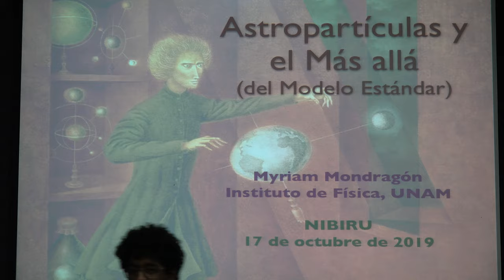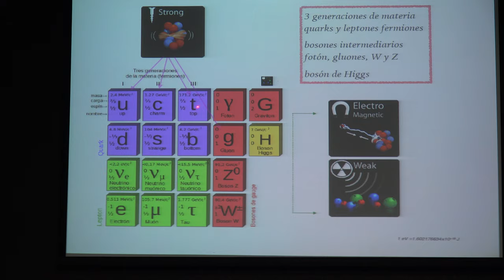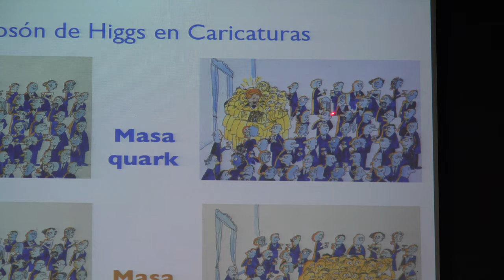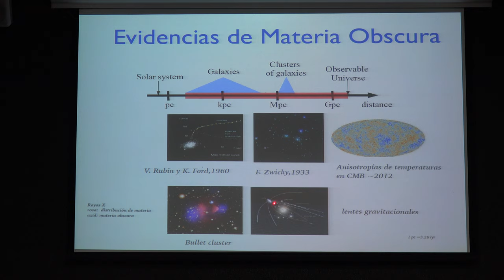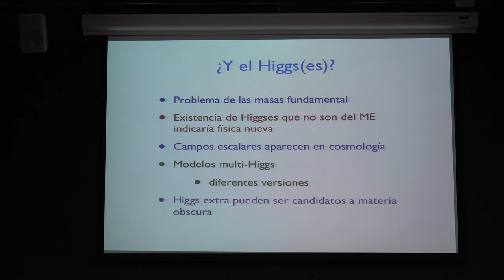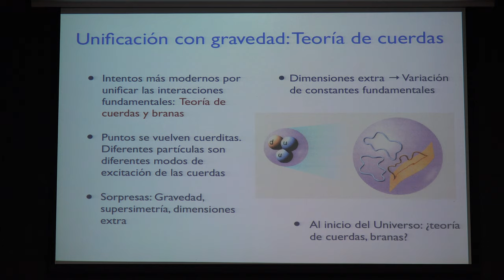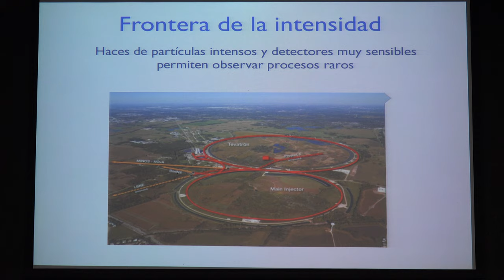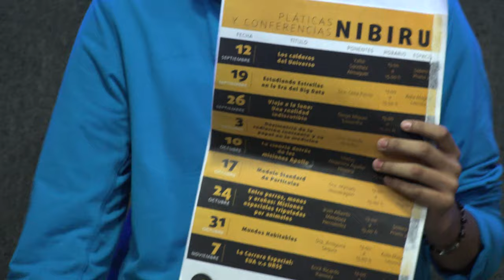Más allá del modelo estandar y astropartículas (Myriam Mondragón Ceballos)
Más allá del modelo estandar y astropartículas

Plática dada por Myriam Mondragón Ceballos (Instituto de Física de la UNAM) en el del ciclo de conferencias realizadas por @Nibiru - Sociedad Astronómica el jueves 17 de octubre de 2019 en Sala Sotero Prieto 3 del Amoxcalli en la Facultad de Ciencias de la UNAM

Myriam Mondragón en

Agradecemos el apoyo de:

El equipo de Nibiru y Efraín Vega quienes grabaron y publicaron la plática